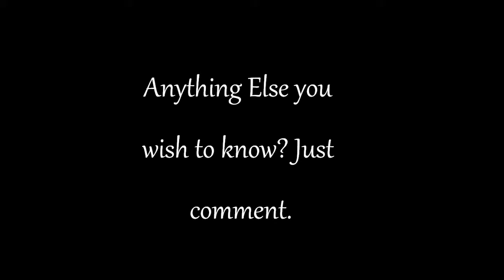Hunger Games Archives - Episode - 2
*READ ME FOR A MILKSHAKE*

Sorry this one is so horrid, :[ the lighting was off, and I had to skip stuff I wanted to do D; But I hope you like it! Episode 3 will be the last one to upload, Until it gets warm enough for me not to freeze to death to film outside. :P But Episode 3 is also one of the more exciting episodes. :) (It will be out next Wednesday) Oh and There's one point where Charlotte (Willow) only has her undies on, But that's only because their supposed to be nude during that process, and I didn't want my doll to be nude xD

* I have no rights in the term "Hunger Games" *

Oh and About your milkshakes, Their Still blending! Sorry! ~ *Heart* jhjjhg1